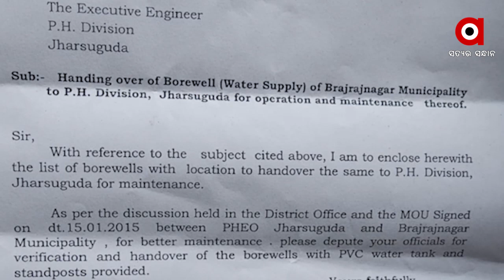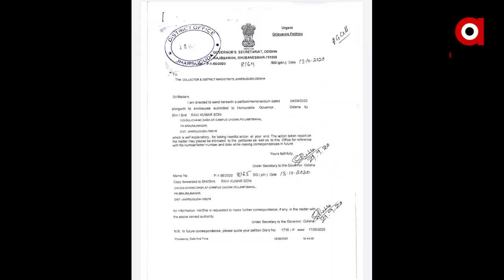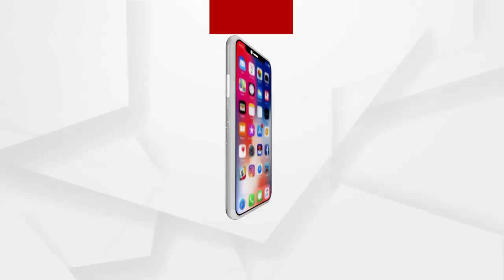ଅର୍ଗସରେ ଖବର ପ୍ରସାରଣ ପରେ ଭାଙ୍ଗିଲା ପ୍ରଶାସନର ନିଦ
ଅର୍ଗସରେ ଖବର ପ୍ରସାରଣ ପରେ ଭାଙ୍ଗିଲା ପ୍ରଶାସନର ନିଦ I ବିଭିନ୍ନ ପ୍ରକଳ୍ପର କାର୍ଯ୍ୟ ଆରମ୍ଭ କଲା ବ୍ରଜରାଜନଗର ପୌର ପରିଷଦ I କାର୍ଯ୍ୟାରେ ବିଳମ୍ବ ନେଇ ଲୋକ ଆଣିଲେ ଦୁର୍ନିତୀର ଅଭିଯୋଗ